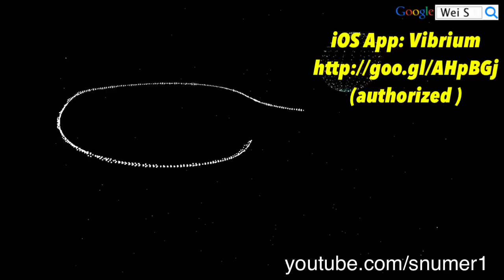【Wei S】Because Of You 「因為你」 by Paulina Froling (HD) [歌曲][SONG]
by Paulina Froling

本頻道已購買音樂授權請安心聆聽
Music has been authorized